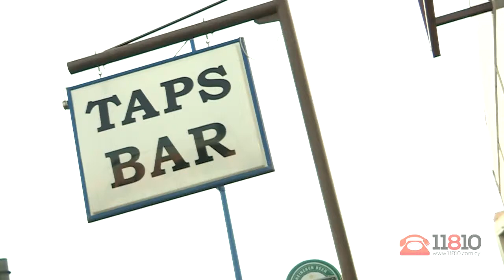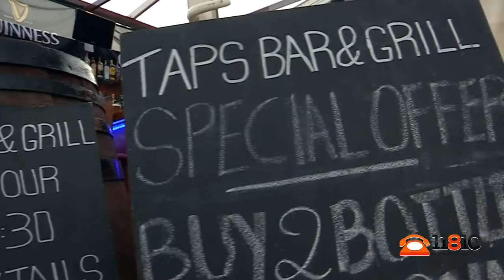Taps Bar & Grill Limassol, Cyprus - 11810 reservations